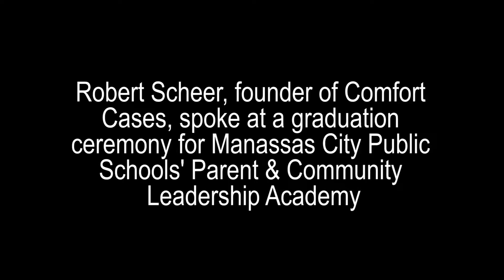Manassas residents graduate from leadership academy, Comfort Cases founder shares his story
Last night, Manassas residents graduated from the third class of the Manassas City Public Schools’ Parent & Community Leadership Academy.

The graduation was held at the Center for the Arts at the Candy Factory.

During the ceremony, surprise keynote speaker and founder of non-profit Comfort Cases Robert Scheer spoke about his experiences as a homeless teenager in the City of Manassas, and how he took in four foster children and started his organization to help others in the foster system.

Scheer recently gained a lot of media attention for his cause after Upworthy filmed a segment on him and his family, and he made an appearance on the Ellen Degeneres TV show.

“My journey started right here in Prince William County. Most people don’t realize that but I went to Loch Lomond Elementary School, I want to Parkside Middle School, and I graduated from Stonewall Jackson High School. I was also a homeless teenager that used to sleep right over there…so when I walked across that [high school graduation] stage, I decided that I wasn’t going to be the statistic that you all thought I should be…I was going to show you that as a community that I had not given up on you, and I was going to make something of myself,” said Scheer.